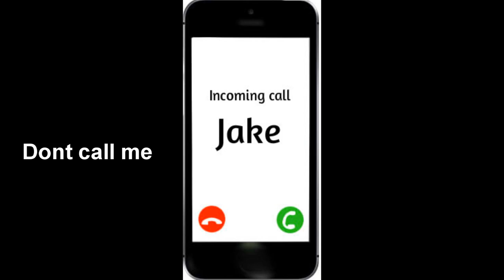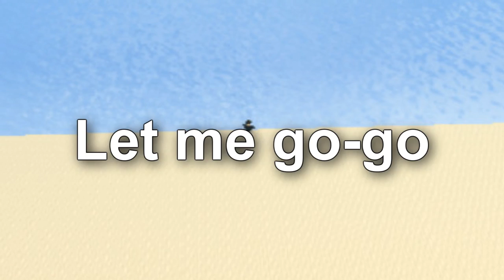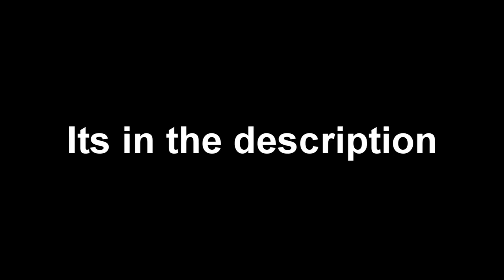Let me go - Roblox music video